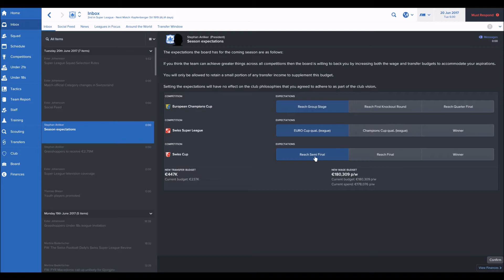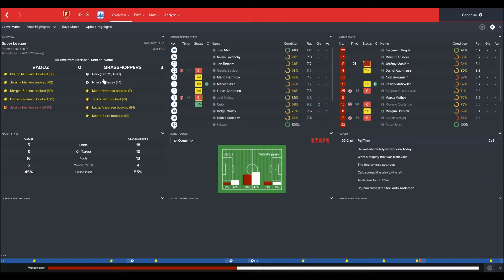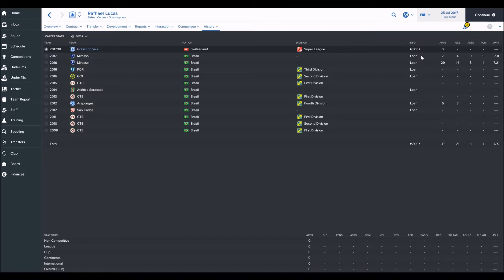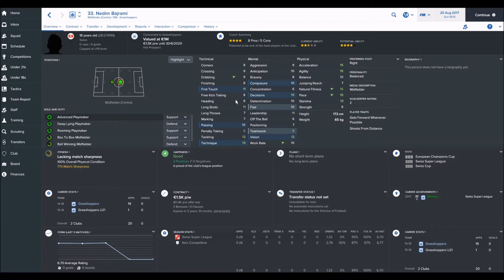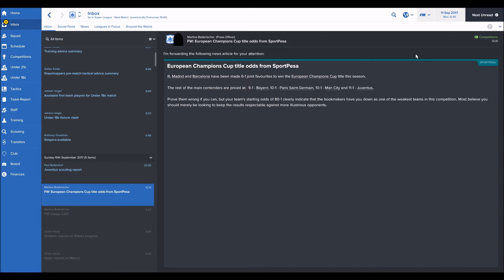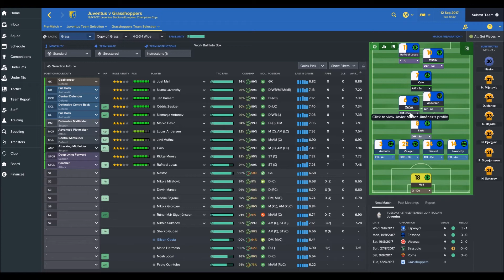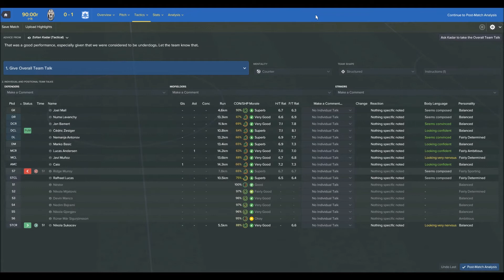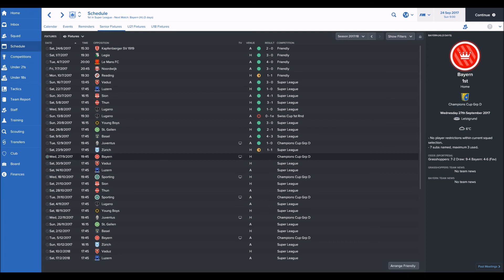Make it Great Again - #10 - Football Manager 2017 - Grasshopper-Club Zürich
After many years of playing CM/FM games I really have not learned anything. That is why backseat gaming is fully allowed for this. Got any advice of any kind? please share. I might not do what you say, but I will listen.

I had an amazing online save with three friends, and now I want to return to my team from then to see if I can do it better now. I made some mistakes that time around, and I hope that now it will go better. The team is full with young talents and we need to make sure they prosper if we want to rise to the top of the Swiss Super League.

The game is started on FM 17.3.2
No extra mods or databases